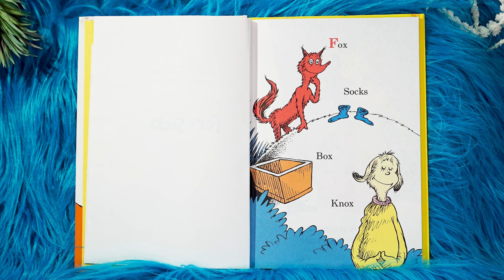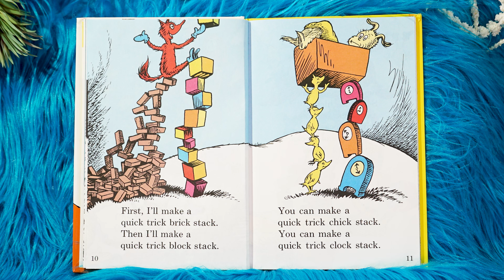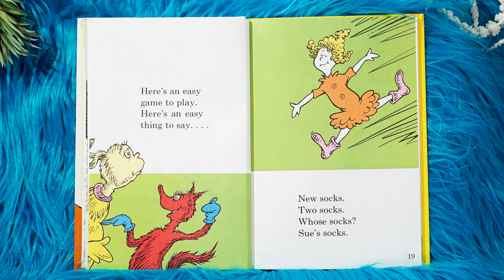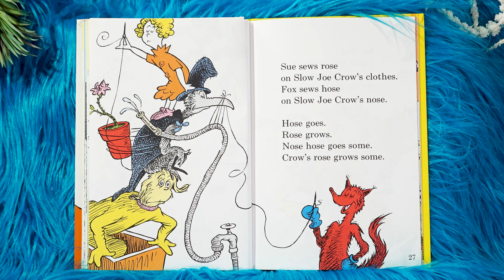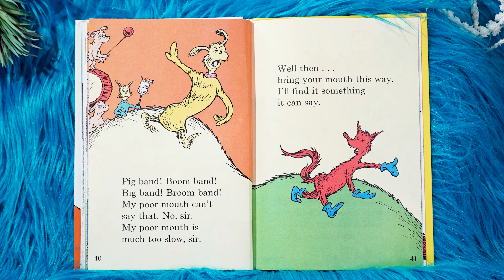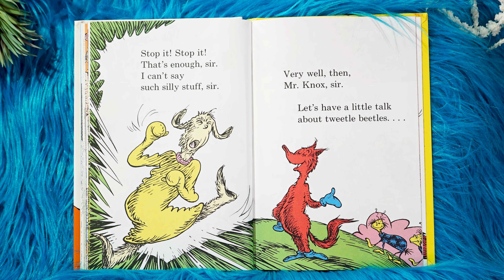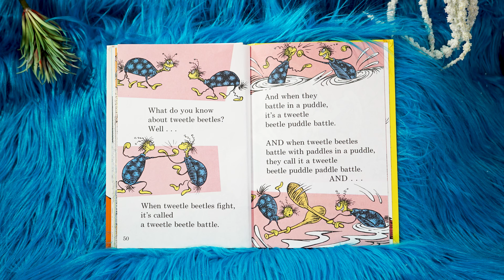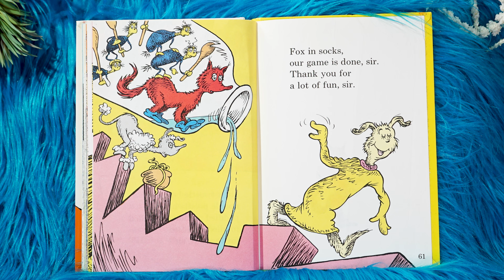Fox in Socks 📖❤️ By Dr. Seuss READ ALOUD w/ PUPPETS ❤️📖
Today we're reading "Fox in Socks".
Get your own books out and let's read together.